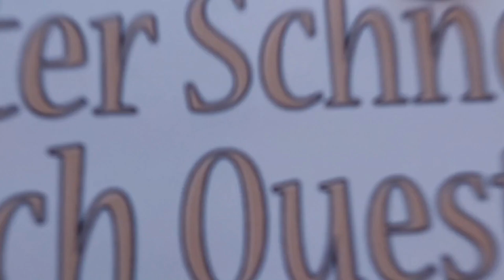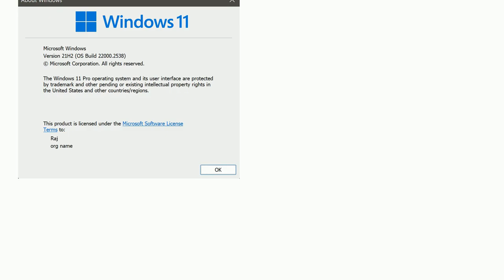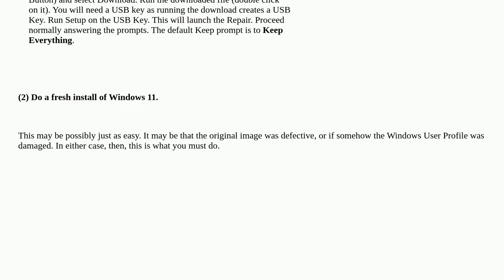No Group Policy snap-in available to be added in Microsoft Management Console (Win11 Pro)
A special thanks goes out to the community

  windows-11 windows group-policy